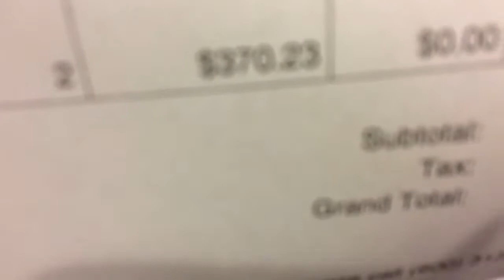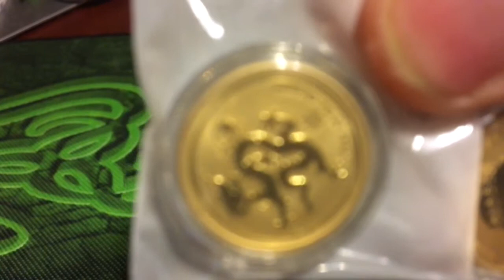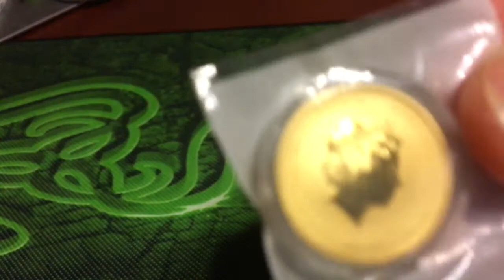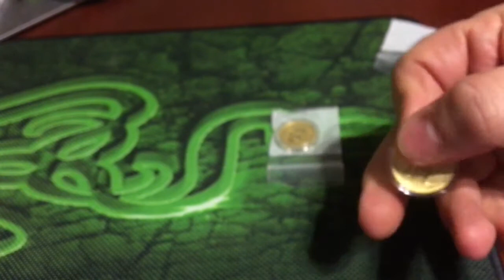Some key Lunar Gold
I think these at $370 a piece was a super deal.  Well worth the really ling wait from Provident Metals:-)